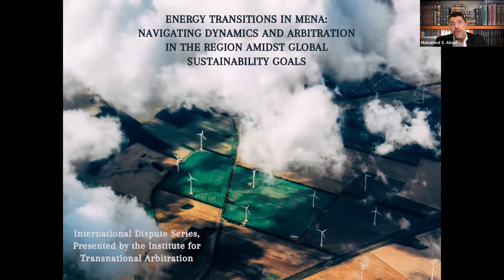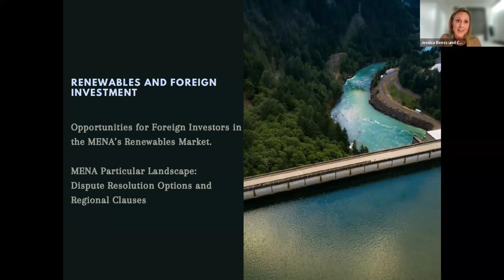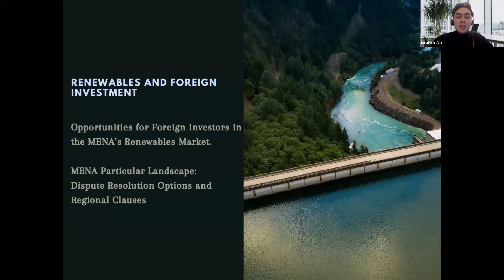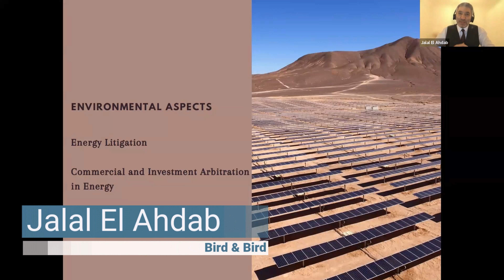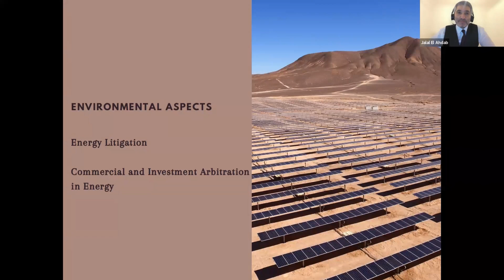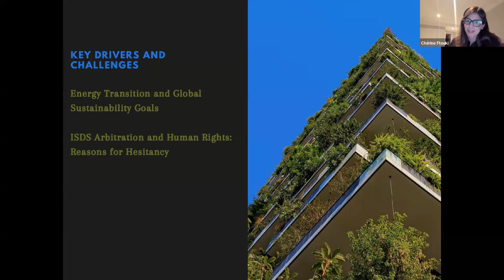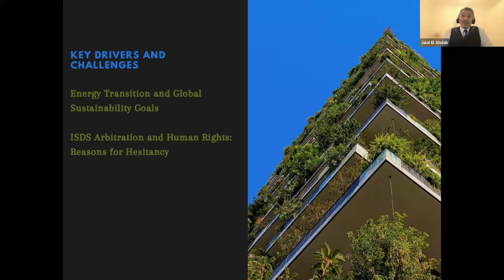YoungITALive | Energy Transitions in MENA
Energy Transitions in MENA: Navigating Dynamics and Arbitration in the Region amidst Global Sustainability Goals

In the broader context of the upcoming COP and the continued implementation of the Paris Agreement, the imperative for profound understanding and multifaceted viewpoints takes center stage. As the international pulse quickens in its commitment to less carbon emissions and towards a future powered by sustainable, eco-friendly energy solutions, the wealth of expertise within the MENA region becomes exceedingly pertinent. This pivotal juncture accentuates the role of energy not just as a regional asset but as a cornerstone for both the global industry and the intricate domain of international arbitration. Our panel will delve into this intricate interplay, dissecting the dynamics of energy transition in the MENA landscape and its resonating impact on global environmental objectives and arbitration discourse.